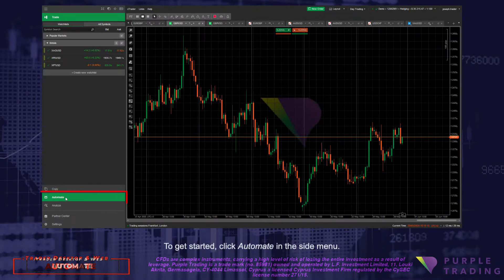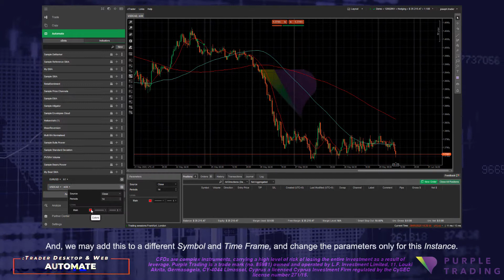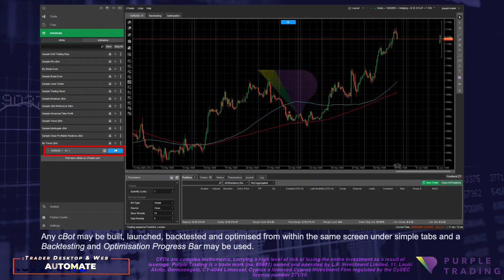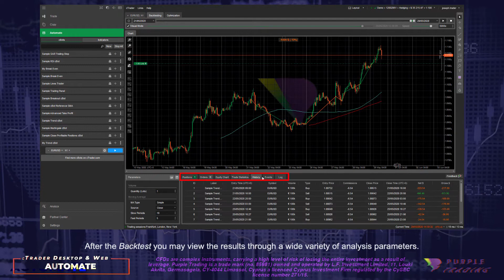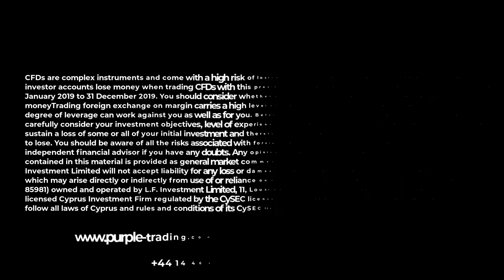cTrader Desktop & Web - Automated trading systems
The cTrader trading platform enables the creation, backtesting, and implementation of automated trading systems, indicators, and tools for algorithmic trading. So if you can code in the c # programming language, cTrader will be the right choice for you. In addition, you will also find an active forum community of traders/programmers on the cTrader website which can always come in handy.

START TRADING WITH PURPLE TRADING

🟣 Stock Indices, Forex, ETFs, Investment Strategies
🟣 MT4 + cTrader trading platform
🟣 Support tools completely free of charge
🟣 Accounts in CZK, EUR, GBP, USD, PLN
🟣 Regular webinars, articles, analyzes

Nothing in this notice contains an investment recommendation or incentive to buy and sell any financial instrument. All information provided is collected from reputable sources and any information containing past performance information is not a guarantee or reliable indicator of future performance. We do not accept any liability for any losses resulting from any investment made on the basis of the information provided in this communication. This communication may not be reproduced or further distributed without our prior written consent.